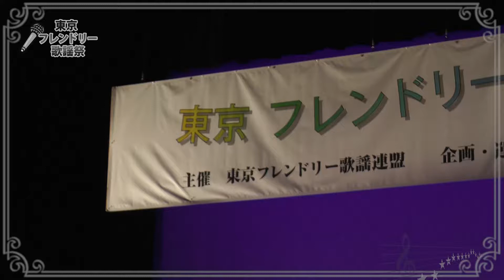フレンドリー歌謡祭【92】／「湯けむり情話」 本田富哉